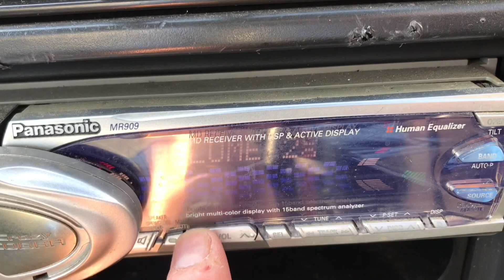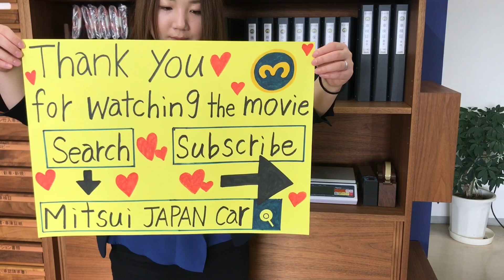Sold 1994 Daihatsu hijet deck Van Japanese used car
1994 DAIHATSU HIJET VAN ★deck Van★A/C ★Traditional Japanease cars, Very valuable

The eighth generation Hijet entered the marketplace in January 1994, after having first been shown at the 30th Tokyo Motor Show in October 1993, and continued to be built until replaced by the ninth generation in 1999. "S100" was used for two-wheel drive versions, while four-wheel-drives were coded "S110". The suffix "P" was for trucks, "C" for panel vans, and "V" for glazed vans. The passenger-oriented Atrai received "S120" and "S130" chassis codes. In May the "Hijet EV", a fully electric version of the van, appeared - replacing the EV version of the seventh generation Hijet.[31] A fuel injected, SOHC 6-valve engine with 44 PS (32 kW) (EF-ES) was standard on automatic cars and optional on five-speed manuals, which otherwise received a carburetted version with two horsepower less. From January 1996, automatics received a twin-cam 12-valve carburetted version of the EF engine (EF-GS), still with the same power.

In 1995, a Hijet EV Truck appeared, complementing the Van version. Appearing in October 1997, the "Hijet is" was a youthful version with sporty design traits, including a blacked out front panel and various body cladding items. "is" stood for "Idol" and "Stylish".

The eighth generation Hijet Cargo

Hijet Double Deck AWD (S110W)
The new Atrai was focussed more on passenger comfort than earlier generations, and has a three-link independent rear suspension rather than the leaf sprung, live axle of the Hijet. This is why the Atrai has its own chassis numbers (S120/130). The Atrai passenger van was available with more powerful turbocharged engines, such as the SOHC 6-valve EF-TS and the twin-cam, 12-valve EF-RS (from January 1997). Both of these engines nominally remained beneath the 64 PS (47 kW) limit set by Japanese regulators for Kei cars - but with 13.6 percent more torque than the lower tuned single-cam, it was clear to all that the EF-RS had considerably more power than acknowledged. The Turbo SR (and later RT) models received anti-lock brakes as standard. In October 1997, the Atrai Classic appeared; this model has a leather interior and keyless entry, among other equipment improvements.